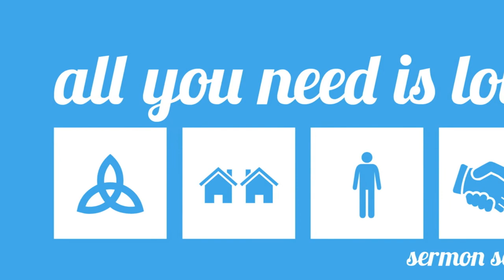SPS News 20 Oct